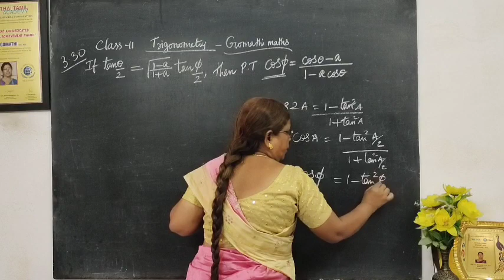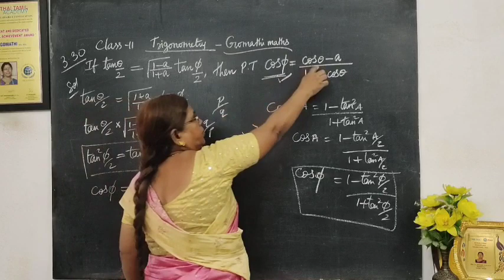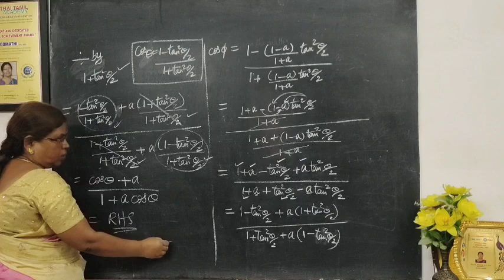11th Maths Example 3.30 Trigonometry Chapter 3 Tamil Nadu State board Syllabus 12th @gomathi maths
11th Maths Example 3.30 Trigonometry Chapter 3 Tamil Nadu State board Syllabus 12th @gomathi maths